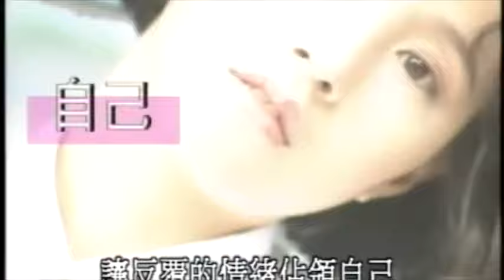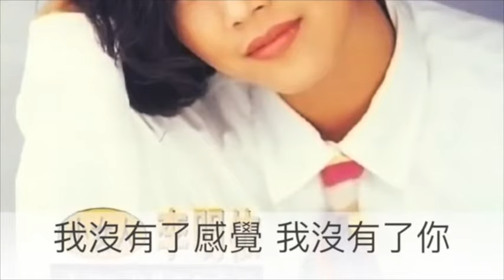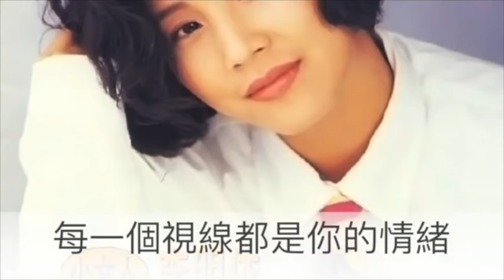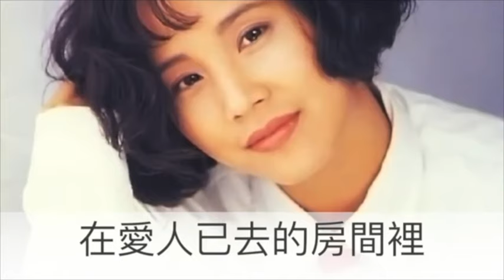李明依 小女人 官方完整版Offical專輯組合1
李明依 加一點想像給自己 專輯名稱 小女人 詞作者 李明依 曲作者 黃韻玲
李明依 我沒有了感覺 專輯名稱 小女人 詞作者 李明依 曲作者 蔣三省
李明依 在愛人已失去的房間裡 專輯名稱 小女人 詞作者 李明依 曲作者 邰肇玫

 加一點想像給自己

作詞：李明依　作曲：黃韻玲

年輕一眨眼就過去　愛情來來去去沒什麼道理
多一些自由和勇氣　不要站在原地等待奇蹟
想不想脫下偽裝的面具　享受一下新鮮的空氣
想不想掙開既定的規律　讓反覆的情緒佔領自己

年輕的你　加一點想像給自己
只要是你喜歡　愛情也可以停留在最初的相遇
只要是你喜歡　誰在乎反反覆覆的情緒

 我沒有了感覺

作詞：李明依　作曲：蔣三省

灰色的天空　灰色的街道
灰色的人群　灰色的你
冷冷的天空　冷冷的街道
冷冷的人群　冷冷的你

親愛的你　你說你要離去
叫我怎麼怎麼能相信
我沒有了感覺　我沒有了你
一個人的生活不會再有任何意義
告訴我　我該往那裏去
我沒有感覺

 在愛人已失去的房間裡

作詞：李明依　作曲：邰肇玫

空氣中不停流動是我的嘆息
腦海中盤斿不去是你無情的言語
心裏反覆的吶喊　想要喚回過去的你
所有共同的回憶　竟也隨著你離去　沒有蹤跡
在愛人已去的房間裡　每一面牆壁都像我的表情
在愛人已去的房間裡　每一個視線都是你的情緒
在愛人　哦…
愛人已去的房間裡　每一個夜裏獨自承受著狐寂